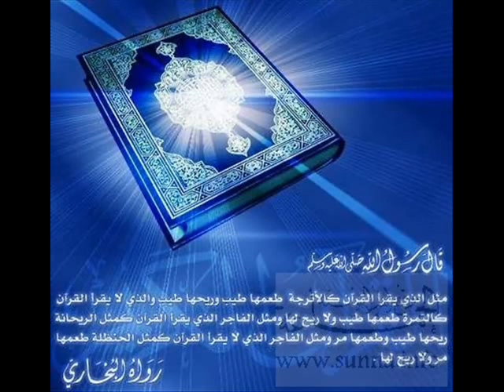~Sheikh Ibraheem Bhati~ - Hadith Par Kiya Bharosa = 7 Of 8